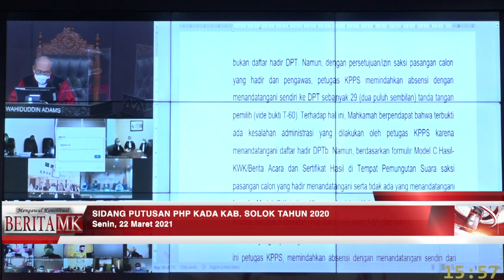Permohonan PHP Bupati Solok Ditolak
JAKARTA, HUMAS MKRI - Mahkamah Konstitusi (MK) menolak untuk seluruhnya permohonan yang diajukan oleh Pasangan Calon Bupati dan Wakil Bupati Solok Nomor Urut 1 Nofi Candra dan Yulfradi. Demikian amar Putusan Nomor 77/PHP.BUP-XIX/2021 terkait perkara Perselisihan Hasil Pemilihan (PHP) Bupati Solok Tahun 2020.

“Amar putusan mengadili, dalam eksepsi menyatakan menolak eksepsi Termohon dan Pihak Terkait untuk seluruhnya. Dalam pokok permohonan, menyatakan menolak Permohonan Pemohon untuk seluruhnya,” tegas Ketua MK Anwar Usman didampingi oleh para hakim konstitusi lainnya dalam sidang pengucapan secara daring dari Ruang Sidang Pleno MK, Senin (22/3/2021) siang.

Baca juga: Adanya Dugaan Pelanggaran TSM dan Administratif dalam Pilbup Purworejo, Solok, dan Rembang

Hakim Konstitusi Wahiddudin Adams membacakan pertimbangan hukum Mahkamah yang menanggapi dalil Pemohon terkait adanya pengurangan suara Pemohon dengan cara merusak suara sah Pemohon oleh petugas KPPS sehingga menjadi suara tidak sah yang terjadi di beberapa TPS di Kabupaten Solok. Setelah Mahkamah memeriksa bukti-bukti berupa formulir Model D Hasil Kecamatan KWK dan tidak tampak bentuk tidak sahnya surat suara. Pemohon  juga tidak dapat menguraikan dengan jelas proses dugaan terjadinya pengurangan suara Pemohon dengan cara merusak suara sah pemohon oleh petugas KPPS.

“Selain itu, Pemohon juga tidak mengajukan keberatan pada TPS-TPS yang didalikan tersebut. Hal ini bersesuaian dengan fakta yang terungkap dalam persidangan bahwa semua saksi Paslon yang hadir  menerima hasil penghitungan suara di seluruh TPS dan menandatangani Berita Acara dan Sertifikat Hasil Penghitungan Perolehan Suara serta tidak ada yang menyatakan keberatan dalam pelaksanaan pemungutan dan penghitungan hasil suara. Mahkamah tidak mendapatkan bukti dan fakta hukum yang meyakinkan mengenai telah terjadinya kecurangan atau pelanggaran berupa pengurangan suara di seluruh TPS sebagaimana didalilkan oleh Pemohon,” ucap Wahiduddin.

Baca juga: KPU Kabupaten Solok Bantah Adanya Perusakan Surat Suara

Kemudian, Mahkamah menjelaskan mengenai dalil Pemohon mengenai banyak pemilih yang mencoblos dua kali di TPS 4 dan TPS 6 Desa Nagari Aripan Kecamatan X Koto Singkarak serta di TPS 8 Nagari Selayo Kubung. Mahkamah tidak menemukan alat bukti surat/tulisan dan keterangan saksi yang meyakinkan dan berdasarkan keterangan yang disampaikan oleh Termohon pada TPS 8 Nagari Selayo Kecamatan Kubung terjadi kekeliruan petugas KPPS 4 yang kurang teliti dalam  memeriksa formulir Model C.Pemberitahuan Pemilih Nomor Urut 161 yang seharusnya memilih di TPS 10 tetapi memilih di TPS 8, namun telah dilakukan konfirmasi oleh petugas KPPS ke TPS 10 bahwa pemilih Nomor Urut 161 tidak memilih di TPS 10.

“Selain itu, berdasarkan hasil pemeriksaan formulir Model C.Hasil-KWK, semua saksi pasangan calon menandatangani dan menyetujui formulir Model C.Hasil-KWK/Berita Acara dan Sertifikat Hasil di Tempat Pemungutan Suara, serta tidak ada satu pun saksi pasangan calon yang menandatangani formulir Model C.Kejadian Khusus dan/atau Keberatan-KWK/Catatan Kejadian Khusus dan/atau Keberatan Saksi dalam penghitungan suara di tempat pemungutan suara. Dengan demikian, menurut Mahkamah, sesuai dengan alat bukti dan fakta tersebut, dalil Pemohon a quo tidak beralasan menurut hukum,” urai Wahiduddin.

Wahiduddin melanjutkan Mahkamah juga tidak menemukan bukti yang meyakinkan terkait dalil pemohon tentang adanya praktik politik uang secara terstruktur, sistematis dan masif. Hal ini sejalan dengan keterangan Bawaslu Kabupaten Solok yang tidak pernah menerima laporan atau temuan dugaan peristiwa terkait janji program bedah rumah. “Oleh karena itu, Mahkamah berpendapat dalil Pemohon tersebut  tidak beralasan menurut hukum,” ujarnya.

Baca juga: Kesaksian Mengenai Pemilih yang Diambil Hak Pilihnya di Pilbup Solok

Sebelumnya, Perkara PHP Bupati Solok Nomor 77/PHP.BUP-XIX/2021 diajukan oleh Pasangan Calon Nomor Urut 1 Nofi Candra dan Yulfradi selaku Pemohon yang mendapat selisih suara sebanyak 814 dengan Paslon 2, yakni Epyardi Asda dan Jon Firman Pandu (Pihak Terkait) berdasarkan penetapan hasil penghitungan suara oleh KPU Solok. Dalam  permohonannya, pemohon mendalilkan  pengurangan suara yang dialami dengan cara merusak surat suara sah oleh KPPS sehingga menjadi surat suara tidak sah, serta banyak pemilih yang mencoblos dua kali yang melibatkan petugas KPPS serta persoalan terkait tidak profesionalnya KPU. Selain itu, Pemohon juga mempersoalkan tentang perbedaan jumlah pengguna hak pilih dalam DPT antara pemilih dalam pemilihan Gubernur Provinsi Sumatra Barat Tahun 2020 untuk penghitungan hasil suara di Kabupaten Solok dengan dengan pemilihan bupati dan wakil bupati Kabupaten Solok 2020 serta politik uang yang yang masif terjadi dan laskar merah putih dijadikan simbol kebal hukum dari paslon 2 serta keberpihakan 74 Wali Nagari.(*)